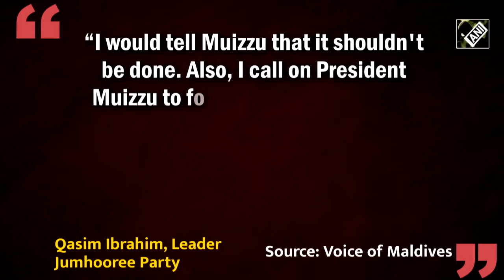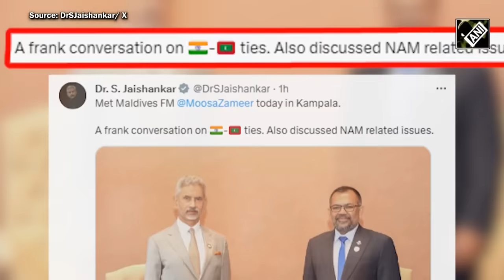“Formally apologize to PM Modi…” Maldivian Opposition leader to President Mohammed Muizzu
The Maldives Jumhooree Party (JP) leader Qasim Ibrahim called on Maldivian President Mohammed Muizzu to formally apologize to Prime Minister Narendra Modi and the people of India, Voice of Maldives, a Maldivian digital news outlet, reported. “Regarding any country, especially a neighbouring one, we shouldn't speak in a way that affects the relationship. We have an obligation to our state that must be considered. President Solih did consider this obligation and issued a Presidential Decree banning the "India Out" campaign. Now, Yameen is questioning why Muizzu, who participated with him in the India Out Campaign, has not nullified the Presidential Decree,” he said. He added, “The Decree should not be nullified, as it would only result in a loss to the nation. That cannot be done. I would tell Muizzu that it shouldn't be done. Also, I call on President Muizzu to formally apologize to the Indian government and Prime Minister Modi regarding his remarks after the China trip.” The removal of Indian troops in the Maldives was the main campaign plank of Muizzu's party during the presidential elections. Currently, there are around 70 Indian troops, along with Dornier 228 maritime patrol aircraft and two HAL Dhruv helicopters, stationed On the second day of assuming office, Muizzu officially requested the Indian government to withdraw its military personnel from the Maldives. Apart from the call for the withdrawal of Indian military personnel, a massive row erupted after a Maldivian deputy minister, along with other cabinet members and government officials, made disparaging and unsavoury references to Prime Minister Narendra Modi's recent Lakshadweep visit and call to development the Indian archipelago as a global retreat for beach tourism. The Maldives government, however, distanced itself from the remarks.